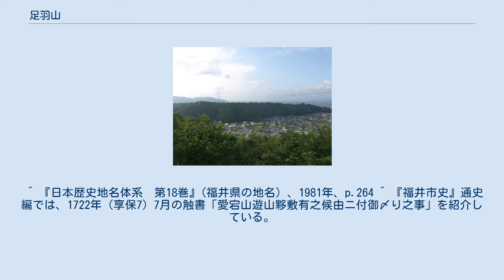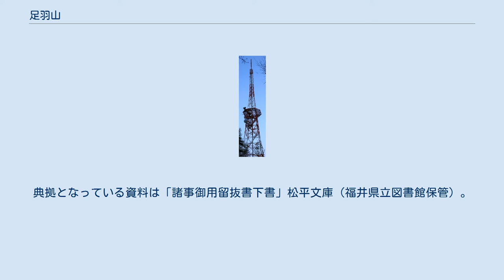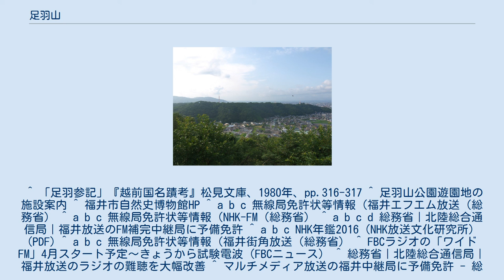足羽山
足羽山（あすわやま）は、福井県福井市にある山である。
 福井平野の中心にある独立した小山で、多数の古墳群がある。
足羽川の南岸、福井市中心市街地から見て南西の郊外にあり、アクセスが容易な緑地として市民の憩いの場となっている。
散策や夜景を楽しむ人も多い。
 山上は足羽山公園として整備され、桜の名所となっている。
足羽川・足羽山公園として日本さくら名所100選に指定されている。
桜のほかアジサイも有名で、福井市はクラウドファンディングによる寄付で植栽を拡大している。
 また「ふくい歴史百景」にも選定されている。
1583年の豊臣秀吉の北ノ庄城（柴田勝家）攻めの際、秀吉は足羽山上、天魔が池付近に陣取ったと伝えられている。
 足羽山と呼ばれるようになったのは、明治期以降のことで、江戸時代は、木田山、愛宕山と呼ばれた。
福井藩の触書から、すでに18世紀前半には大勢の遊山客で賑わっていたことがわかる。
さらに19世紀に入ると北東側から登山道である愛宕坂には、楊弓屋や田楽屋がたち並んでいたという。
 ミニ動物園 、フィールドアスレチック、継体天皇像、通年営業の数軒の茶店などもある。
また、福井県内をエリアとする放送局の送信所も置かれている。
1953年に足羽山公園に開館した福井市立郷土歴史博物館は、2004年3月に市中心部の宝永3丁目へ移転した。
 足羽山の西側部分にはかつて火葬場があったが、1999年に同市安田町に新火葬場（福井市聖苑）が完成したため解体され、旧火葬場の周辺は市営墓地となった。
 墓地周辺には石切場があり、青みがかった火山礫凝灰岩「笏谷石（しゃくだにいし）」が産出した。
2005年8月、市営墓地の一部が深さ30m程も陥没、崩壊する事故があり、笏谷石の採石場の跡が地下に広く分布し、これがおりからの大雨によって陥没したものと見られている。
 なお、福井テレビはフジテレビ系がメインのため、これに合わせて「8」を選択した（隣接府県で在福井局とリモコンキーIDが重なる放送局は、「1」のNHK総合テレビジョンと東海テレビ放送（フジテレビ系列）、「2」のNHK教育テレビジョン（全国共通)「8」の関西テレビ放送・石川テレビ放送（ともにフジテレビ系列）と岐阜放送（ぎふチャン。独立局）のみ）。
 FBC福井放送・FM補完中継局（旧アナログテレビ送信所）電波塔 2011年7月24日をもって全ての局が廃止されている。
^ 足羽山公園の歴史 ^ クラウドファンディングによる足羽山公園アジサイ植栽が完了しました！（平成29年度分）福井市（2018年5月13日閲覧） ^ 足羽山 - ふくい歴史百景 - 福井県 ^ “柴田勝家討伐、本陣は天魔池に 豊臣秀吉の生涯「太閤記」より”. 北陸新幹線で行こう!北陸・信越観光ナビ（福井新聞）. (2016年3月7日). 2020年4月26日閲覧。
 ^ 『日本歴史地名体系　第18巻』(福井県の地名）、1981年、p.264 ^ 『福井市史』通史編では、1722年（享保7）7月の触書「愛宕山遊山夥敷有之候由ニ付御〆り之事」を紹介している。
この触書では、愛宕山に大勢の遊山客が訪れ、口論や酔狂にかかわる事件が危惧されたため、町人どもは遊山を慎むよう命じていた。
福井市編『福井市史　通史編2』、2008年、pp. - 。
典拠となっている資料は「諸事御用留抜書下書」松平文庫（福井県立図書館保管）。
 ^ 「足羽参記」『越前国名蹟考』松見文庫、1980年、pp.316-317 ^ 足羽山公園遊園地の施設案内 ^ 福井市自然史博物館HP ^ a b c 無線局免許状等情報（福井エフエム放送（総務省） ^ a b c 無線局免許状等情報（NHK-FM（総務省） ^ a b c d 総務省｜北陸総合通信局｜福井放送のFM補完中継局に予備免許 ^ a b c NHK年鑑2016（NHK放送文化研究所） (PDF) ^ a b c 無線局免許状等情報（福井街角放送（総務省） ^ FBCラジオの「ワイドFM」4月スタート予定～きょうから試験電波（FBCニュース） ^ 総務省｜北陸総合通信局｜福井放送のラジオの難聴を大幅改善 ^ マルチメディア...